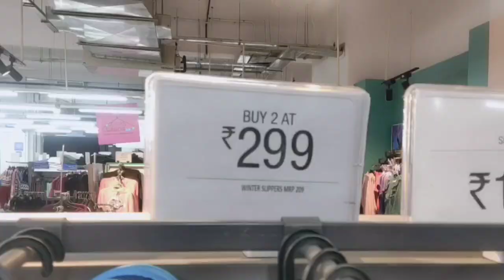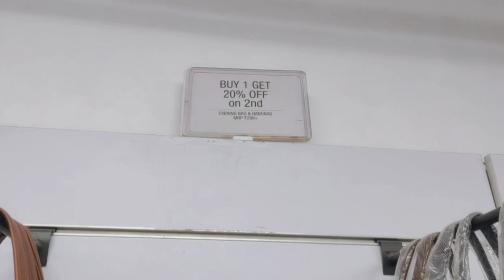vishal mart winter sale || purse